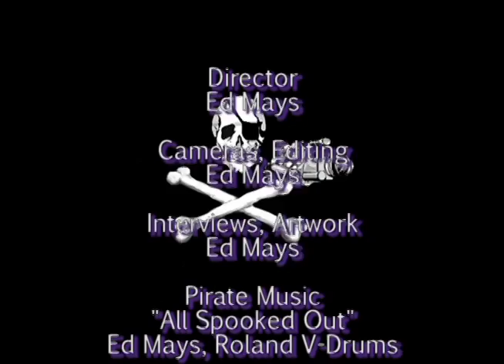Pirate Television: The Booming Business of Global Warming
McKenzie Funk is a investigative journalist, writes for Outside, National Geographic, Harper's and Rolling Stone, author of Windfall: The Booming Business of Global Warming.